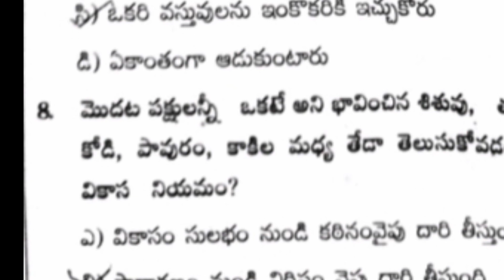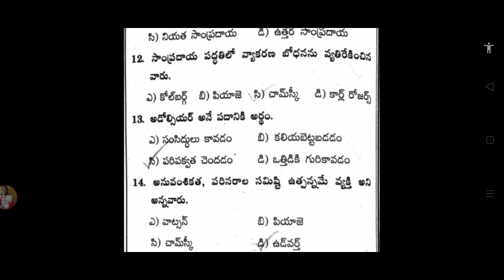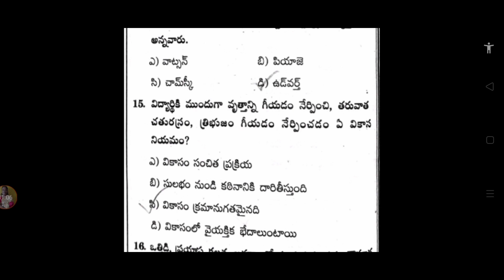Ap Tet Dsc 2022 psychology rapid all bits with recognising easy tricks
AP TET DSC psychology  rapid all bits with recognising easy tricks

next video